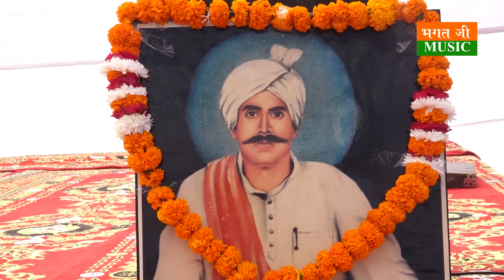बाजे भगत की हिट रागनी महाभारत की-होनी बनी होने की खातिर नहीं किसे की पेस चले गायक सत्यनारायणसैन खरक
रागनी-होनी बनी होन की खातिर नहीं कीसे की पेस चले
होनी प्रबल होया करे से नहीं कीसे की टाली टले
गायक सत्यनारायण सैन खरक जाटान
लेखक - सूर्य कवि बाजे भगत जी सिसाना वाले
किस्सा आदि पर्व महाभारत

Labels Bhagat Ji Music Rohtak shyam ji Makrauli 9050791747